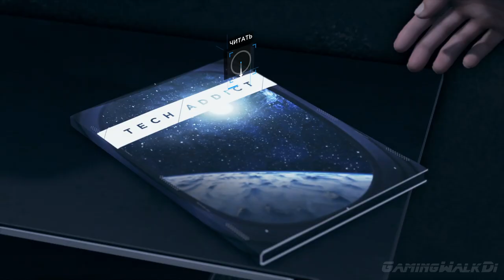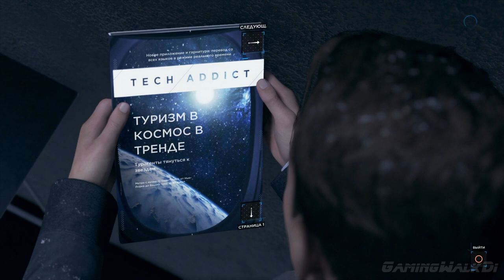DETROIT: Become Human, Прохождение Без Комментариев - Часть 23: Тест Камски [PS4 PRO | 1080p]